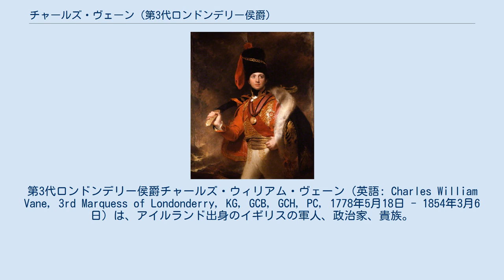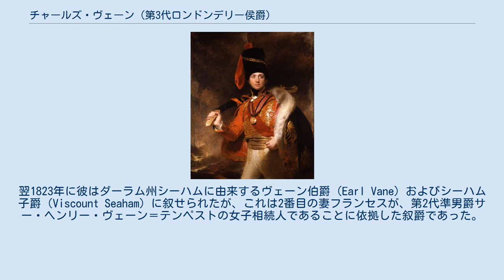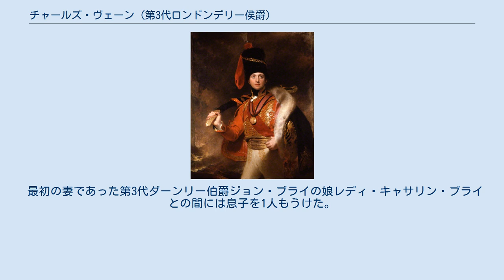チャールズ・ヴェーン (第3代ロンドンデリー侯爵)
ロンドンデリー県選出のイギリス庶民院議員_(1801年-1922年)
第3代ロンドンデリー侯爵チャールズ・ウィリアム・ヴェーン（英語: Charles William Vane, 3rd Marquess of Londonderry, KG, GCB, GCH, PC, 1778年5月18日 - 1854年3月6日）は、アイルランド出身のイギリスの軍人、政治家、貴族。
初代ロンドンデリー侯爵ロバート・ステュアートと、その2番目の妻で初代キャムデン伯爵チャールズ・プラットの娘であるフランセスとの間の一人息子。
カースルレー卿の異母弟、ウィンストン・チャーチルの曽祖父にあたる。
 ダブリンにチャールズ・ウィリアム・ステュアート（Charles William Stewart）として生まれ、イートン校で学び、16歳のときイギリス軍に中尉として入隊した。
ステュアートは1794年にフランドルでの戦役に従軍し、1798年のアイルランド反乱の鎮圧で軍功を認められて、第5アイルランド竜騎兵連隊所属の中佐に昇進した。
 2年後の1800年、ステュアートはキルケニー県のトーマスタウン選挙区でトーリー党から立候補してアイルランド議会庶民院 (en) の議員に当選したが、ステュアートの議席の選挙区はその後2カ月でロンドンデリー県選挙区に変更された。
彼は合同法が発効する1801年まで同議席を保持し、1801年から1814年まではロンドンデリー選挙区選出の連合王国庶民院議員となった。
 1803年、ステュアートは国王ジョージ3世の副官となり、4年後の1807年には戦争および植民地担当副大臣（同大臣を兄カースルレー卿が務めていた）に任命された。
彼は1808年から1809年にかけてのコルーニャ戦役では騎兵大隊を指揮し、騎兵隊同士の衝突したベナヴェンテの戦いでは目覚ましい働きをした。
1809年4月、ステュアートはアーサー・ウェルズリー中将（後の初代ウェリントン公爵）の高級副官となって半島戦争に従軍し、ブサクの戦いおよびタラヴェラの戦いで武名を高めた。
彼は1810年にイギリス議会から感書を贈られ、1813年11月20日に第25軽竜騎兵連隊の司令官に昇進、また同年バス勲爵士となった。
ナポレオン戦争の終盤に、ステュアートはベルリン駐在の特命全権公使となり、また大同盟諸国の軍事委員会の委員をも兼ね、クルムの戦いでは負傷している。
 ステュアートは諸外国から多くの栄典・勲章を受けたほか、1814年にはアイルランドのドニゴール県ステュアーツ・コートおよびバリローンに由来する連合王国貴族、ステュアート男爵（Baron Stewart）に叙せられた。
同じ年にオックスフォード大学とケンブリッジ大学から名誉学位を受け、枢密院議員に加えられ、国王ジョージ3世の侍従長となった。
また同じ1814年にオーストリア大使に任命されて同職を9年間務め、兄カースルレー卿とともにイギリス特命全権公使の1人としてウィーン会議に出席している。
会議開催中のステュアートの不作法な振る舞いはウィーンの人々の注目の的であった。
彼は大酒飲みで、娼婦のもとに通い詰め、公衆の面前で若い女性の体をさわったり、はては通りの真ん中でウィーンの御者を相手に決闘を始める始末だった（幸い、オーストリア官憲が止めに入った）。
 ステュアートは1816年にロイヤル・ゲルフ勲章を授与され、1820年2月3日に第10竜騎兵連隊の司令官になった。
 ステュアートは1822年に異母兄カースルレー卿の死によって第3代ロンドンデリー侯爵を襲爵した。
翌1823年に彼はダーラム州シーハムに由来するヴェーン伯爵（Earl Vane）およびシーハム子爵（Viscount Seaham）に叙せられたが、これは2番目の妻フランセスが、第2代準男爵サー・ヘンリー・ヴェーン＝テンペストの女子相続人であることに依拠した叙爵であった。
 1819年にフランセスと結婚した後、ステュアートは王の認可を得て姓をヴェーンに変更し、炭鉱業で栄えるダーラム州シーハム・ホールの領地を始めとする莫大な財産を持つ妻の財産を自分のものにした。
ヴェーンはまた近郊の港湾都市サンダーランドに対抗してシーハムの町に港湾を建設した。
さらにヴェ...